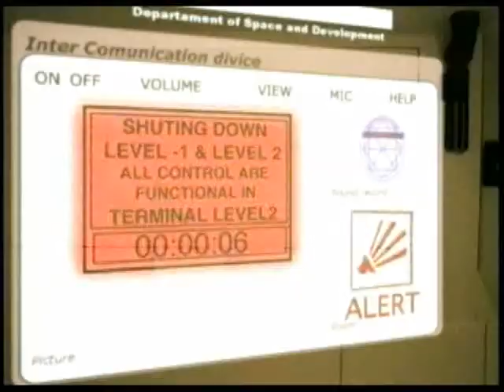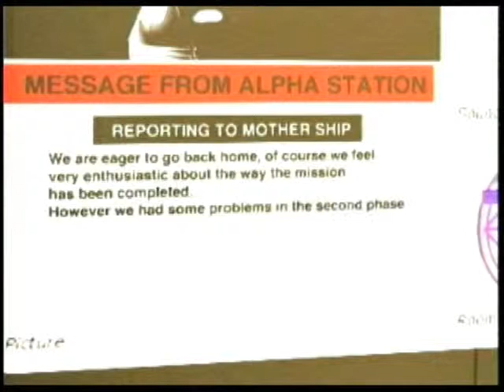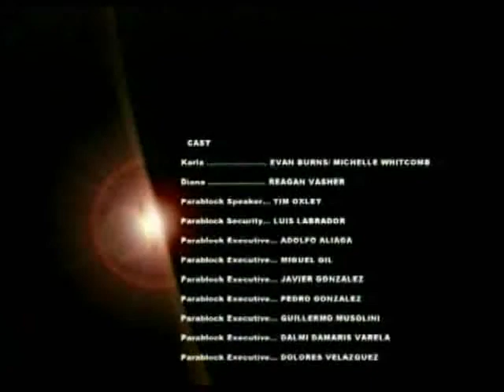Failure 1998 part 3 of 3.flv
Sholar Shine is a short film production based of two friend artist.
Back in 1997 they wrote, produced and directed this scfi thriller. It took one year of preproduction and another of production.

With very few resources:
-A very old G3 Mac with only 4 GB of hard drive
-Second hand Sony Digital Camera
-A set made of cardboard and a lot of improvisation.
-A low brand 3D software to generate cgi effects and scenes
-And many other productions difficulties.

We produced FAILURE, a 26 min length scfi thriller.

Synopsis
Two astronauts are in a small orbital station far from humanity. They were sent by a huge company to make energy researches. After a long period of time one of them is starting to get homesickness and start to loose his control. Doing several attempts to make a chaos.
She will start to mix reality with nightmares.
The company will find out that something on their plan has gone terribly wrong.

cast:

Karla / Michelle Whitcomb(Evan Burns)
Diana / Reagan Vasher
President Company / Tim Okley
Extras
Luis Labrador
Adolfo Aliaga
Miguel Gil
Guillermo Musolini
Dolores Velazquez
Javier Gonzalez
Pedro Gonzalez

Dirigida, escrita y producida:
Adolfo Aliaga & Domingo lizcano.

Operador de camara
Roberto Rodrigez

Diseno de produccion y efectos especiales

Diseno adicional
Joan Nadal
Joven Jubilo

Efectos por ordenador
Adolfo Aliaga

Efectos por ordenador adicional
Juan Alonso

Edicion y sonido
Special advaisor
Luis Lopez